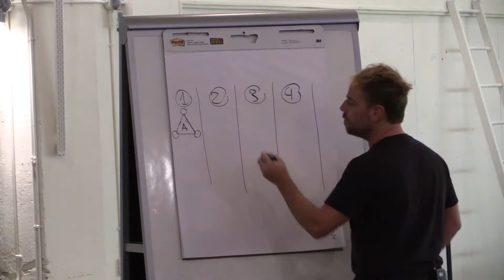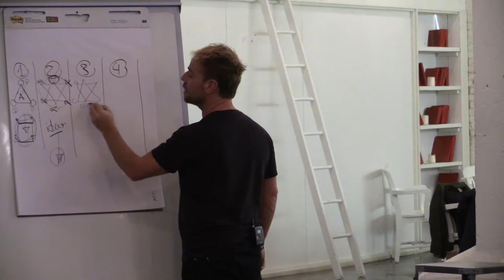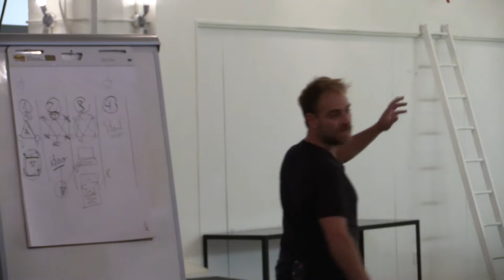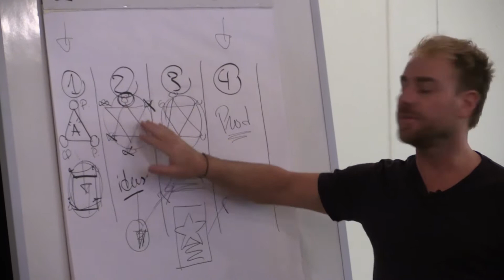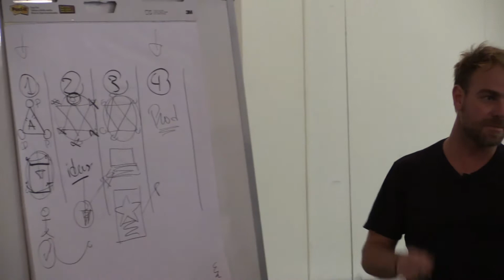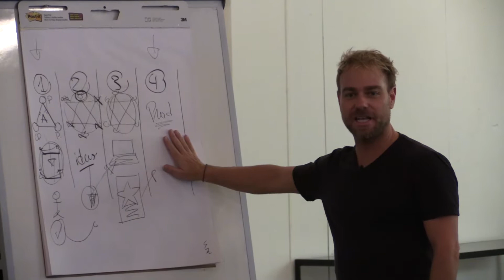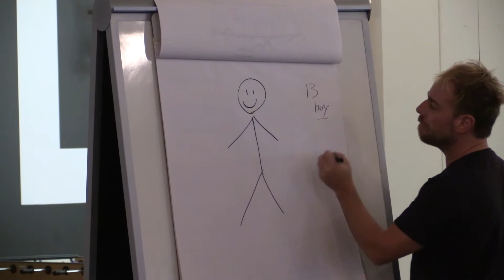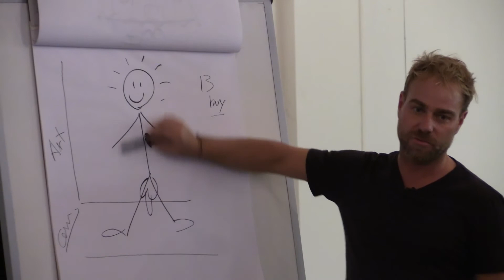GROOC Presentation by Philippe Meunier (appearing in Session 3: Designing)